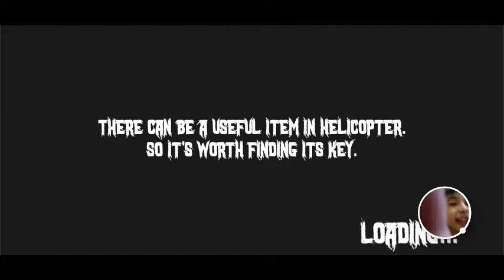Extreme mode + ngelag = AAAHHH😡😡 - evil officer Indonesia #5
sumpah guys game ini ngeselin banget dan ngelag banget wkwkwkwkwk dan gua udah mau gila guys.